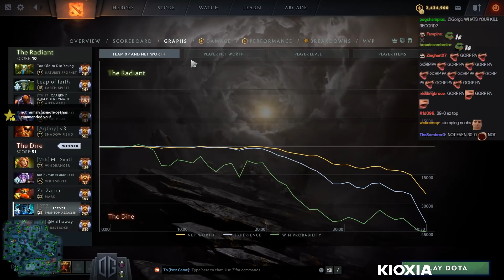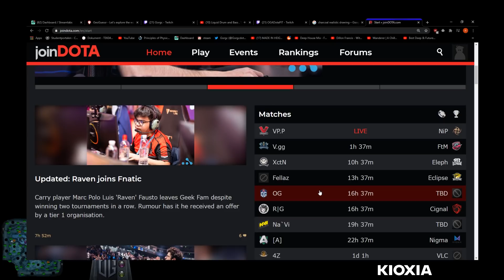If I beat Rank 1 Do I Become Rank 1? (30 Kills)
Gorgc plays Phantom Assassin
33 plays Void Spirit
Gpk plays Anti Mage
Mage plays Earth Spirit